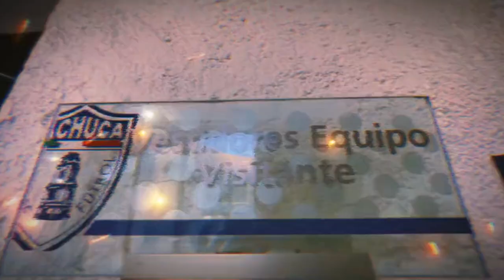✅🔥👺 ULTIMA HORA ALMADA EXPL0T0 TRAS DERROTA ANTE TOLUCA, LA LIGA AYUDÓ A TOLUCA? Y NACHO SE SINCERO